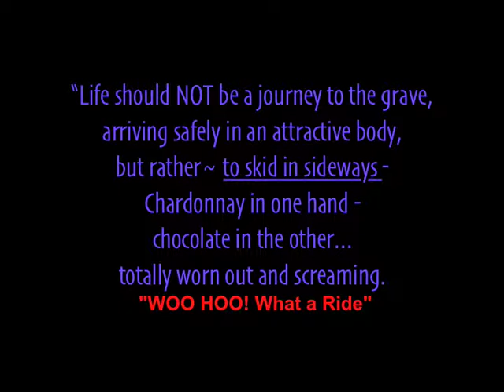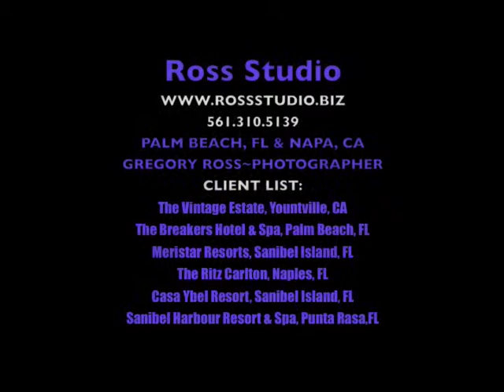Gregory Ross Photography People & Places Portfolio